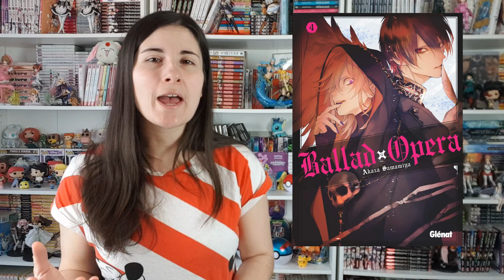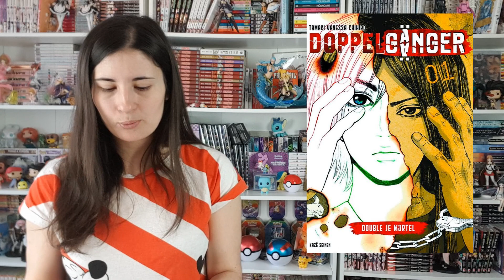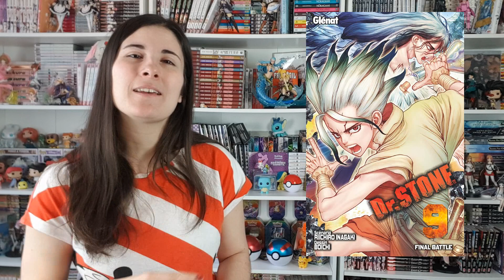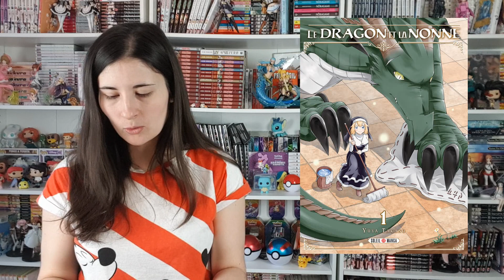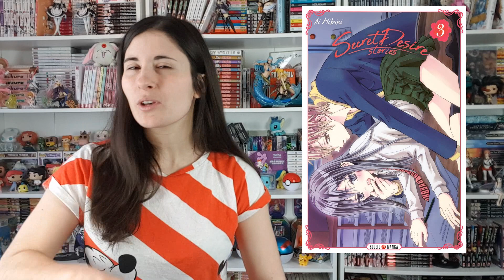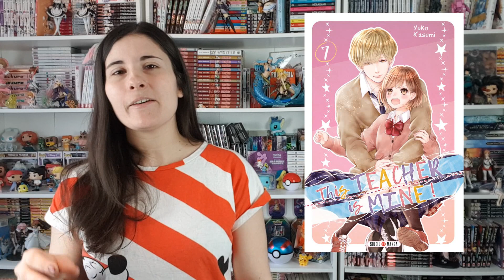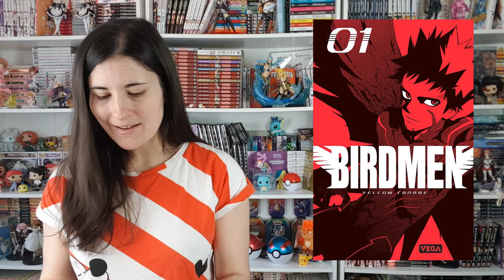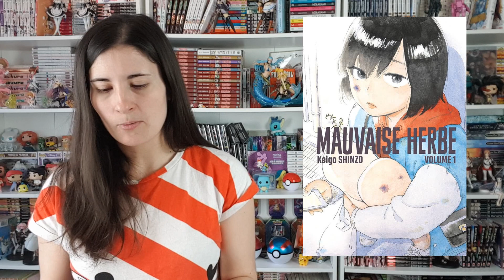SORTIE MANGAS - Semaine 03 !! QUELQUES RÉÉDITIONS POUR CE DÉBUT D’ANNÉE !!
C'est Yuna et voici les mangas qui sortent cette semaine !!
Il y a pas mal de rééditions cette semaine dont une qui m'intéresse beaucoup ^^

Si vous voulez en savoir plus, voici le lien du site Nautiljon, où je trouve tous les plannings des sorties

N'hésitez pas à me dire quel(s) manga(s) vous comptez acheter !!

Toutes les musiques de la vidéo sont libre de droits